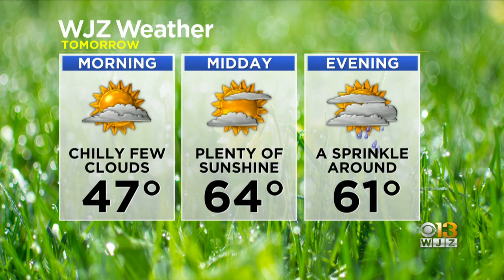Meteorologist Chelsea Ingram Has Your Monday Afternoon Forecast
Here's a look at the weather in Baltimore, Maryland